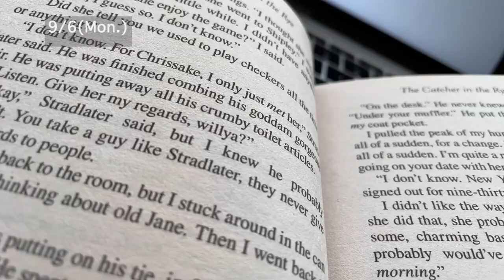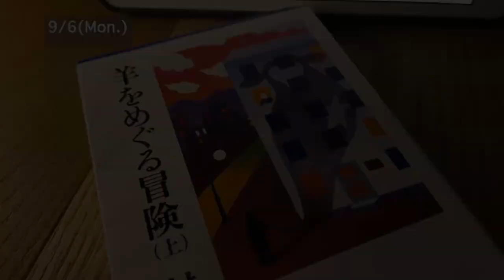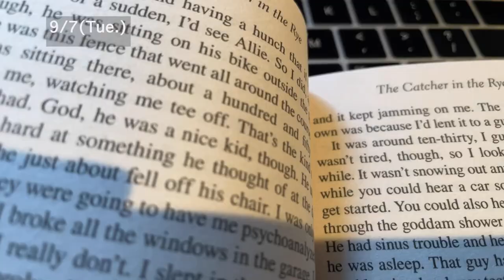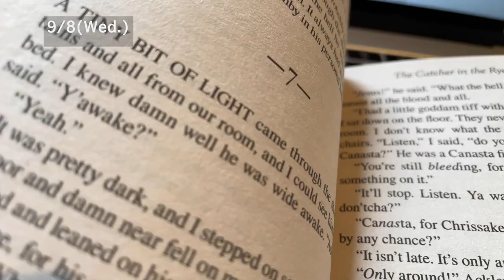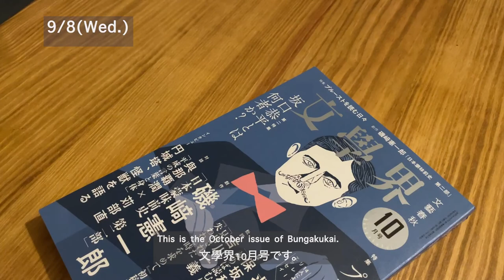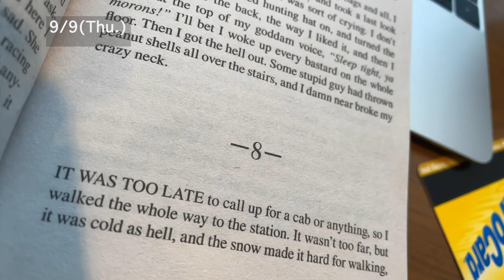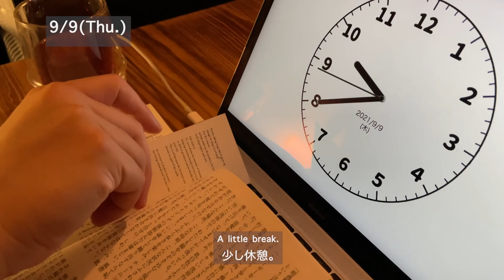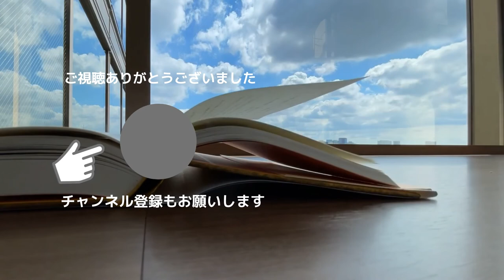Vlog #13(ENG) |読書好き社会人の日常| /ルーティン/小説/朝活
東京に住む読書好き社会人の日常を記録したVlogです。

今週、8月上旬から読み始めていたアンナ・バーンズさんの『ミルクマン』を読み終わりました。1日の始めに洋書を読むことが習慣化し、J・D・サリンジャーの『ライ麦畑でつかまえて』を楽しみながら読んでます。

高瀬隼子さんの『水たまりで息をする』の感想もなんとかまとめ終わりました。毎月楽しみにしている文學界の10月号が届き、もう1ヶ月経ったのかと時間の流れる早さを感じています。

【動画内の本】
・文學界2021年10月号

・J・D・サリンジャー『ライ麦畑でつかまえて』

・アンナ・バーンズ『ミルクマン』

・高瀬隼子『水たまりで息をする』

・島田雅彦『小説作法ABC』

【その他】
・読書ブログ